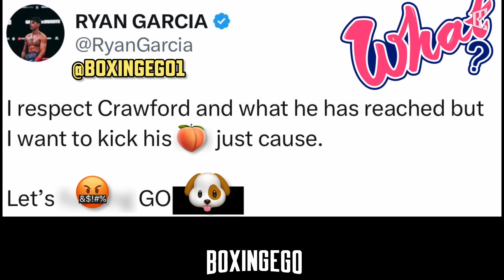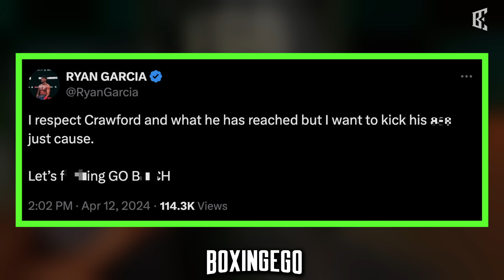WOW! Ryan Garcia CALLS Terence Crawford a B**** Online! VIOLATES Bud (Out of Nowhere)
Ryan Garcia LOSES IT and CALLS OUT p4p great UNDEFEATED Switch hitter Terence Crawford in a new random rant on his social media. Do you want to see Ryan Garcia vs. Terence Crawford fight? Does this fight even make sense? That's what I discuss in today's video.